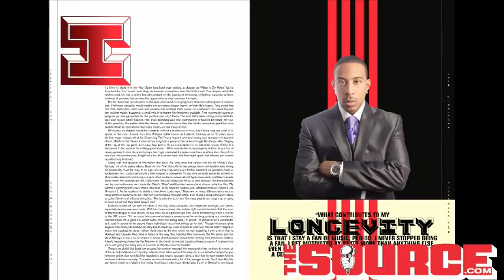Ludacris Cover Photoshoot with The Source Magazine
Ludacris has a photoshoot for the cover of The Source Magazine